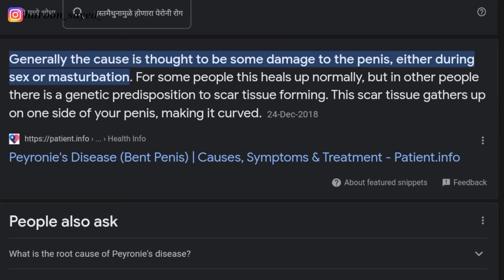लिंग Penis में आया हुआ टेढ़ा पन कैसे दूर करे | How To Treat Bend Penis | peyronie's disease cause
peyronie's disease vs. normal curvature,
how do you know if you have peyronie's disease,
peyronies disease